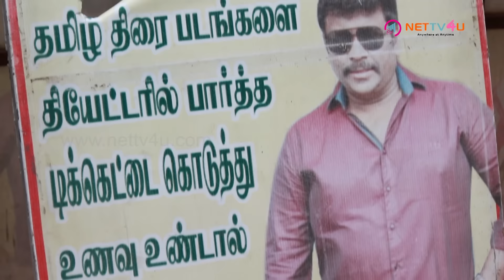PAY 35,000 You Can Become An Actor - An Emotional Real Story Of 3 Celebrities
People with ambition to achieve in the film industry leave their native place and come to cities in the dream of becoming either an actor or director and various other categories associated with the film industry. They just seek jobs through friends or on their own approach many cine companies.

They may be a good performer, scriptwriter and so on.  But in order to prove their skill, they need one chance to exhibit their talent. To get that one chance, it’s really tough without any film background and really the time keeps flying fast.  Some still keep seeking with determination along with doing an ordeal jobs for their income. There are many people who dream of becoming a star one day some accomplish their goal, whereas some fail miserably.

There are many successful people in the industry like Siva Karthikeyan, Vijay Sethupathy who just started with a small role as an anchor, supporting actor and later turned out to be a mass hero with stardom having huge fan followers till date.

To know about how many people life has changed due to their interest in film industry, an interview was taken among common people.